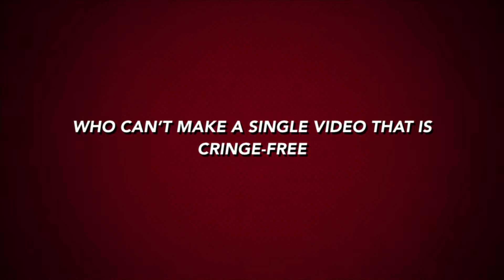Super Stupid The Movie | Fake Trailer lol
I don’t know what I am doing rn